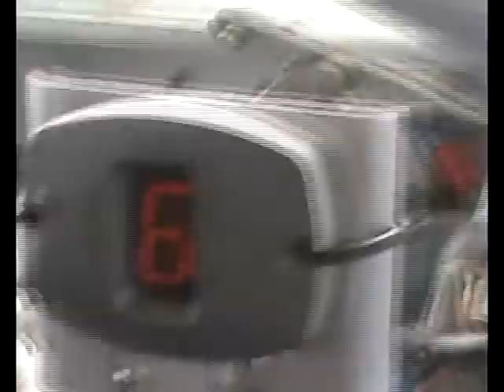Emiliano en Turismo carretera.wmv